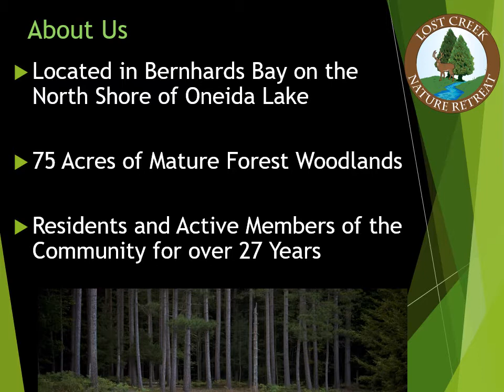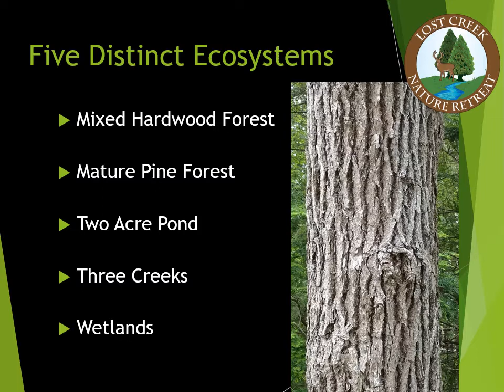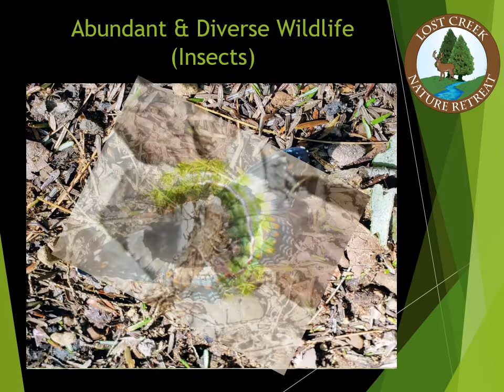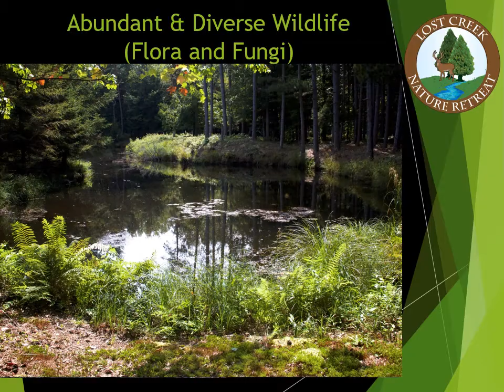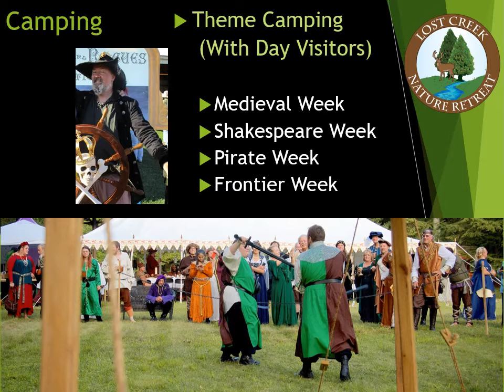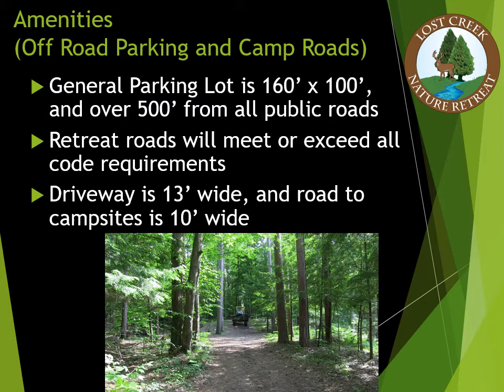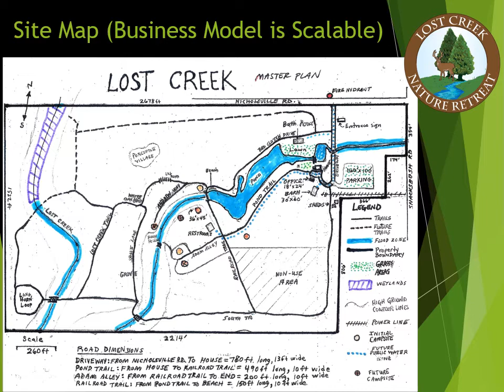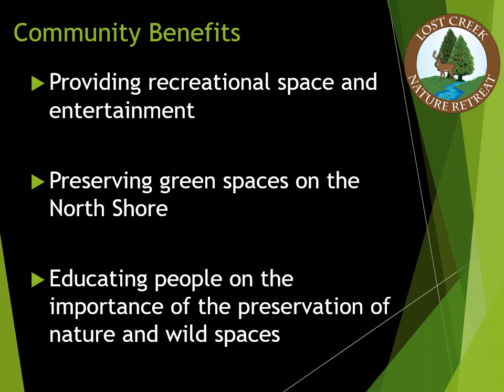Lost Creek Presentation to Planning Board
Overview of Lost Creek Nature Retreat, Bernhards Bay, NY.